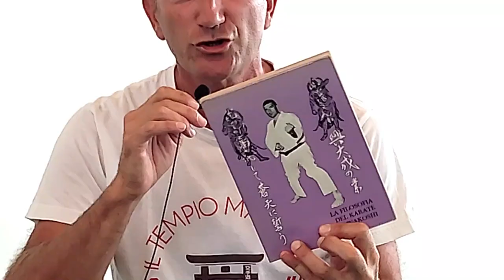Il campione che racconta il campione | INTERVISTA esclusiva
📚Descrizione Video:
📚Questo video è basato su un intervista esclusiva al Maestro Rosario Capuana. Il campione mondiale ed ex allenatore della squadra italiana, ci ha rilasciato una gradevole intervista all'intero del nostro dojo. Sulla base del video precedente "Chi fece tremare la JKA" ripercorreremo i momenti salienti della finale mondiale degli anni '70 direttamente dal protagonista. Buona visione!

👉Queste riprese sono state effettuate con l'ausilio dello stabilizzatore professionale DJI om5

Se vuoi skippare😉
0:00:00 | Intro
0:00:32 | Inizio intervista
0:01:18 | La famosa telefonato al campionato Europeo
0:05:17 | I famosi 17 minuti interminabili
0:10:19 | Rosario Capuana descrive Bruno De Michelis
0:17:15 | Com'era il karate negli anni '60 (spiegato dal M° Capuana)
0:21:45 | Parliamo del grande Maestro Hiroshi Shirai
0:24:10 | Cosa ne pensa il M° Capuana del Karate moderno; attuale

💻 (Questo video è stato editato con Wondershare Filmora Professional e 🎬 registrto con Samsung s10 lite)